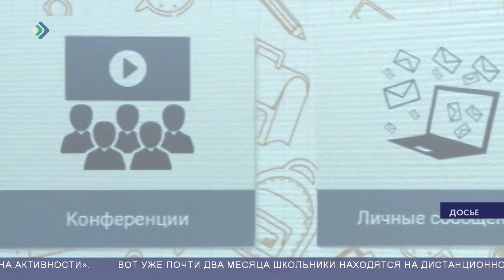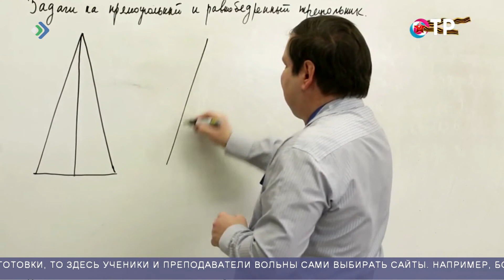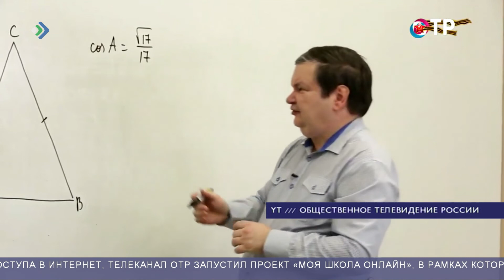Как старшеклассники готовятся к одному из самых главных экзаменов в их жизни?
И уже совсем скоро школьники Коми уйдут на каникулы. И если  начальному и среднему звену во время дистанционного обучения нужно было просто хорошо учиться, то у выпускников и их родителей возникает много вопросов. Как готовиться к ЕГЭ, и как будет организована его сдача?